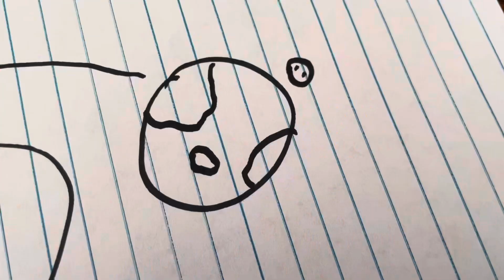Don’t Be a Jerk, it’s Christmas! (PLUSH EDITION)